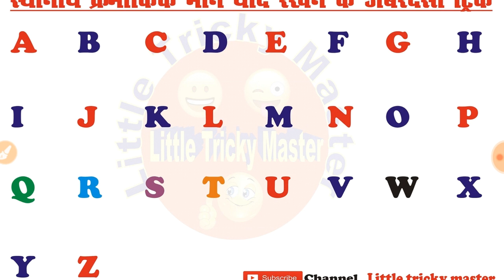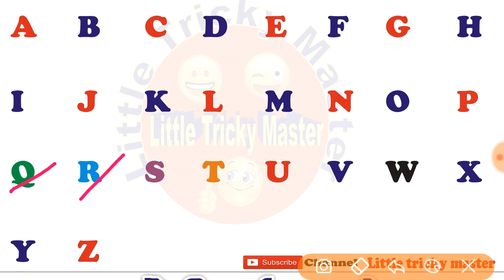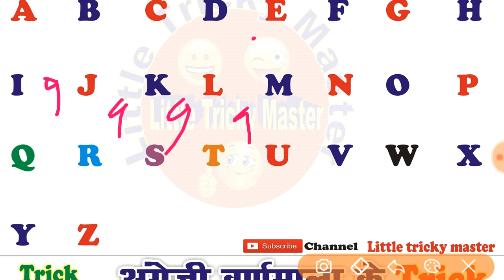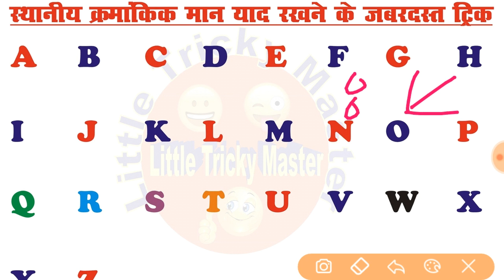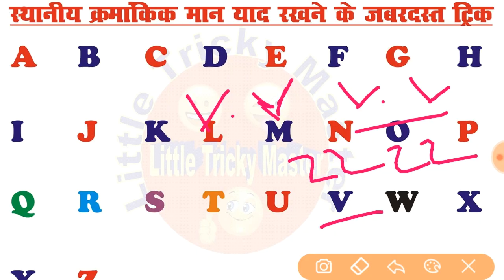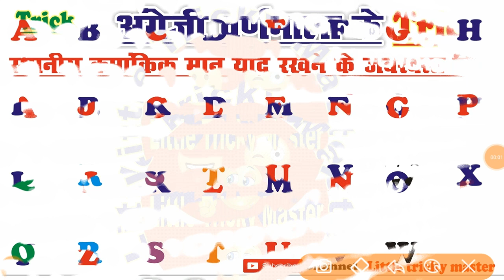ABCD alphabet का क्रम याद करने का जबरदस्त ट्रिक || A se Z number yaad krne ka trick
जरूर  करिये दोस्तों वीडियो देखने के लिए आपका बहुत बहुत धन्यवाद